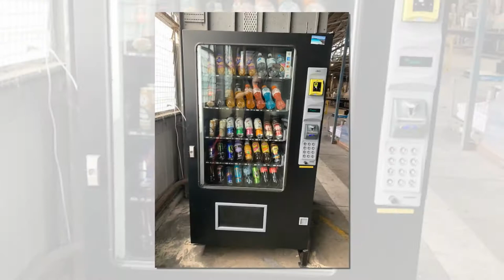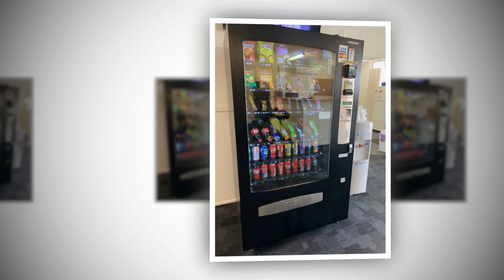Vending Machines Brisbane